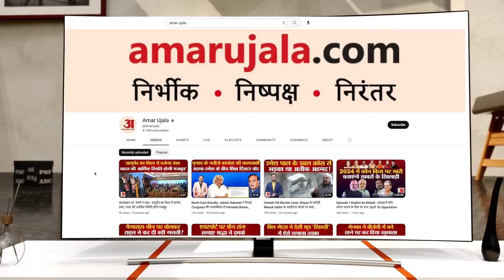Loksabha Election 2024 | चुनाव से पहले क्या Mayawati और Owaisi करेंगे गठबंधन? | UP Politics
Loksabha Election 2024 | दिल्ली की सत्ता का एक बड़ा रास्ता उत्तर प्रदेश के गलियारों से होकर गुजरता है। यही वजह है कि अब यूपी के सियासी गलियारों में तमाम तरह की रणनीति बनाई जाने लगी हैं। तमाम राजनीतिक दलों के बीच में बसपा ने भी राजनीतिक बिसात पर अपनी सियासी गोटियां फिट करनी शुरू कर दी हैं। कहने को तो मायावती ने सिरे से किसी भी राजनीतिक दल से सियासी गठबंधन को इनकार कर दिया है। लेकिन पार्टी से जुड़े सूत्रों का मानना है कि मायावती की झोली में लोकसभा चुनावों को लेकर दो तरह के महत्वपूर्ण प्लान तैयार हैं।